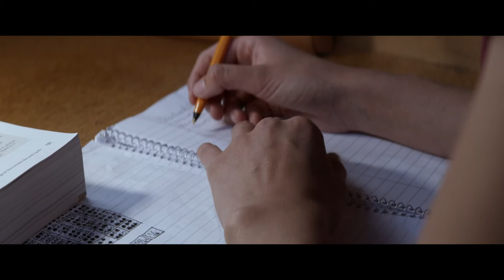Thelma - Cinema BOLD - Trailer Oficial UCI Cinemas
Thelma - Cinema BOLD - Em exibição nos cinemas UCI a 4 de Outubro.

TODOS OS MESES UM FILME SURPREENDENTE EM EXCLUSIVO NOS UCI CINEMAS

DIARIAMENTE À MEIA-NOITE, TODAS AS QUINTAS-FEIRAS ÀS 21H30 E DOMINGOS ÀS 19H00

CINEMA BOLD. AINDA NÃO VISTE TUDO.

É com imenso prazer que anunciamos a parceria com a Cinema BOLD, uma marca da distribuidora Alambique, já a partir de Outubro, para a exibição em exclusivo em Lisboa e Porto nos UCI CINEMAS.

A BOLD foi criada com o objectivo de conseguir que alguns dos mais arriscados e inovadores filmes do panorama cinematográfico da actualidade possam chegar ao público português de uma forma coerente e continuada e, simultaneamente, ser um território de experimentação aberto a todas as novas tendências que marcam os nossos tempos.

Apesar de reconhecer as alterações à forma como as audiências procuram ter acesso ao que querem ver, um dos focos principais da Cinema BOLD sempre foi a experiência da sala de cinema sendo muito importante o nosso compromisso para com o grande ecrã.

Desta forma, os UCI CINEMAS são assim o parceiro ideal para dar continuidade a este projecto, permitindo que todos os meses, o público possa descobrir nas melhores condições possíveis, algumas das mais surpreendentes propostas cinematográficas a estrear em Portugal.

Sempre um filme por mês, com sessões diárias à meia-noite, todas as quintas-feiras às 21h30 e domingos às 19h00.

O Ciclo arranca com THELMA é um poderoso thriller sobrenatural, do aclamado realizador Joachim Trier, sobre uma jovem que, quando se apaixona pela primeira vez, descobre ter poderes terríveis e inexplicáveis.

Thelma, uma jovem e tímida estudante, deixou a sua família religiosa numa pequena cidade na costa Oeste da Noruega para estudar na Universidade em Oslo.

Um dia, na biblioteca, sofre um violento e inesperado ataque.

Pouco tempo depois, conhece Anja, uma jovem e bonita estudante que retribui a poderosa atracção de Thelma.

Com o avançar do semestre, Thelma sente-se cada vez mais assoberbada pelos sentimentos intensos que tem por Anja.

Sentimentos esses que não ousa reconhecer, nem a si mesma. Em simultâneo, vai experienciando ataques ainda mais extremos.

À medida que se torna claro que os ataques são um sintoma de habilidades incompreensíveis, perigosas e sobrenaturais, Thelma é confrontada com segredos trágicos do seu passado e com as assustadoras implicações dos seus poderes.

Título original: Thelma
Data: 2017; Origem: Noruega, França, Dinamarca e Suécia; Género: Drama, Sy-Fy, Terror; 117 Min.;
Realização: Joachim Trier
Argumento: Joachim Trier, Eskil Vogt
Produção:  Motlys, Eurimages, Film i Väst
Distribuição: Cinema BOLD - Alambique
Elenco: Eili Harboe, Ellen Dorrit Petersen, Kaya Wilkins, Henrik Rafaelsen, Grethe Eltervåg, Ludvig Algeback, Isabel Christine Andreasen, Camilla Belsvik, Lars Berge, Vanessa Borgli, Sigve Bøe, Ingrid Jørgensen Dragland, Vidar Fransson, Ingrid Giæver, Gorm Grømer, Steinar Klouman Hallert, Tom Louis Lindstrøm, Tommy Larsson, Tom Louis Lindstrøm, Vibeke Lundquist